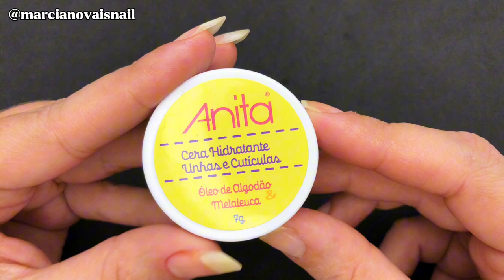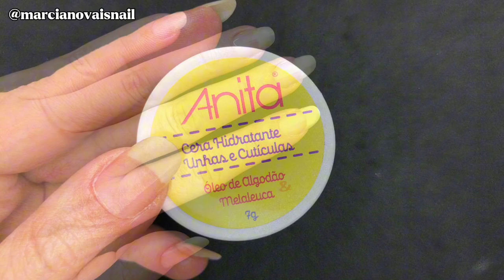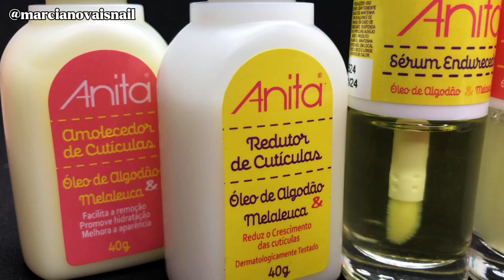LANÇAMENTO ANITA | LINHA DE TRATAMENTO UNHAS E CUTÍCULAS com ÓLEO DE ALGODÃO e MELALEUCA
VÍDEO DE HOJE VAMOS CONHECER O LANÇAMENTO ANITA ESMALTES!!!
A  LINHA DE TRATAMENTO PARA UNHAS E CUTÍCULAS COM ÓLEO DE ALGODÃO E MELALEUCA.

ESSA LINHA COMPOSTA POR 5 PRODUTOS:
- AMOLECEDOR DE CUTÍCULAS,
- SALVA CUTÍCULAS,
- CERA HIDRATANTE UNHAS E CUTÍCULAS,
- SÉRUM ENDURECEDOR PARA UNHAS,
- REDUTOR DE CUTÍCULAS.

* ÓLEO DE ALGODÃO: ALTAMENTE HIDRATANDE, PREVINE E CLAREIA MANCHAS, ALÉM DE DAR BRILHO ÁS UNHAS.
* MELALEUCA: AÇÃO ANTISSÉPTICA, ANTIFÚNGICA, ANTIBACTERIANA E ANTI-INFLAMATÓRIA.

* LINHA COM PRODUTOS VEGANO.

AGORA ME CONTA, GOSTOU DESSA LINHA DE TRATAMENTO ANITA !!!
EU ESPERO QUE VOCÊS, TENHAM GOSTADO DO VÍDEO DE HOJE, AGUARDO VOCÊS NO PRÓXIMO VÍDEOS AMORES.

*LINK AMAZON LIVROS

*LINK AMAZON PROMOÇÕES

*LINK AMAZON ESMALTES

* LINK AMAZON CASA